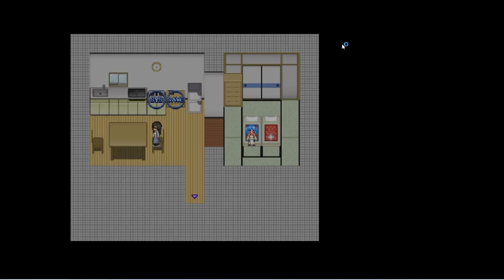Akanemachi Sideshow | Part 6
Fuu has turned her back on her clan and left Akanemachi with her ‘big brother’ for

a holiday destination on a small, scenic island. Everything’s looking good… Until

they’re trapped by a magical barrier and unable to leave. Now Fuu must find the

source of the barrier and escape, but the beautiful island has many ugly secrets.

She will need help to both uncover and defeat them.

Help people, uncover secrets, work jobs… Do whatever you have to

do to unlock the mystery of the island.

Follow the Clues to Advance

Get advice, explore new areas, or even just sleep on what you’ve

learned so far. It’s going to take work to solve this mystery.

Retro Aesthetic